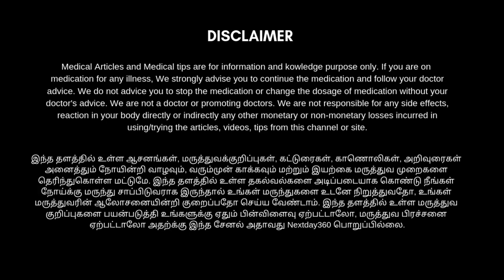4 வருட சளி பிரச்சனை ஒரு வாரத்தில் குணமாக வீட்டு வைத்தியம் | Next Day 360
Akkarakaram Powder Anacyclus Pyrethum Root,50g

Akkarakaram Powder Anacyclus Pyrethum Root,100g
சித்தரத்தை பொடி 50GM + 2

Malli Herbs: Dry Chitharathai Powder/சித்தரத்தை பொடி - 100g

Athimathuram Powder l Mulethi Powder 51grams

Athimathuram Powder l Mulethi Powder 101grams
Sukku Powder l Dry Ginger Powder- 100g
Organic Black Pepper Powder 100g | Kali Mirch Powder | INDIA ORGANIC certified

Thippili Powder l Long Pepper Powder , 25g (Pack 1 X 25g )

Thippili Powder 100g | Pippali Powder | Long Pepper Powder